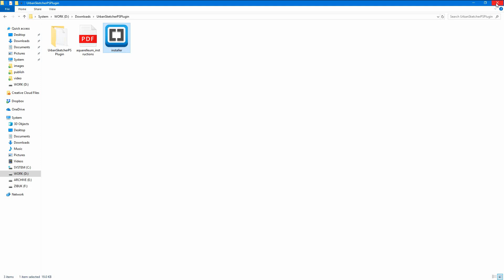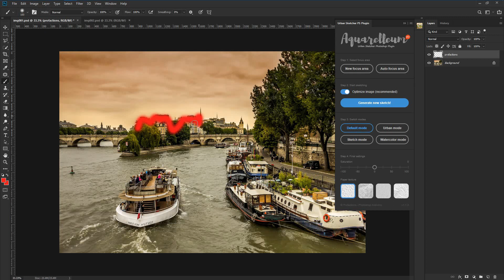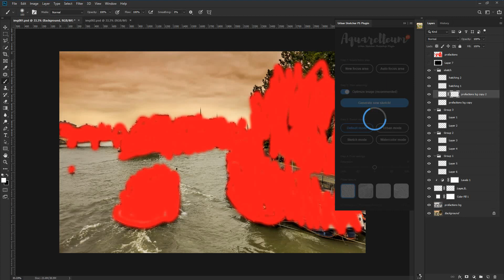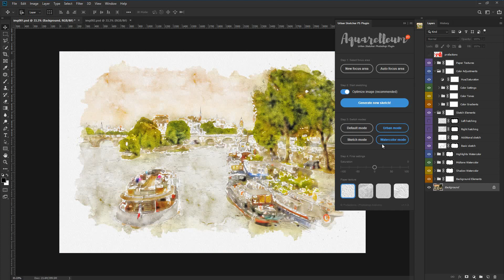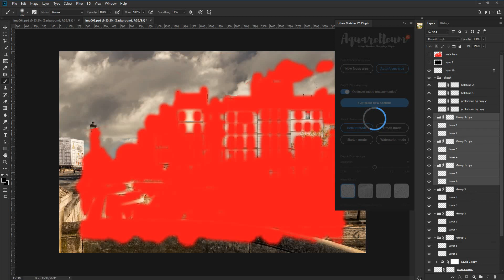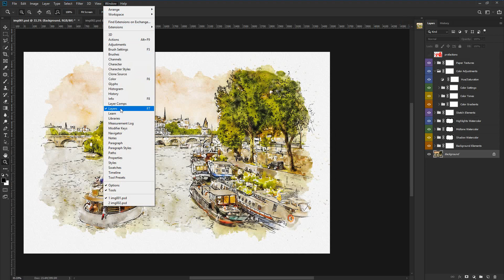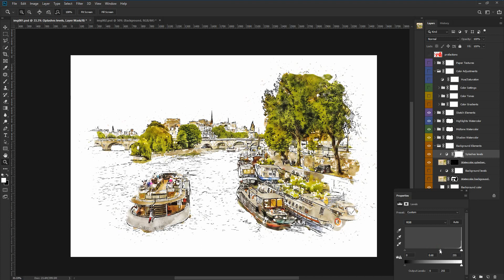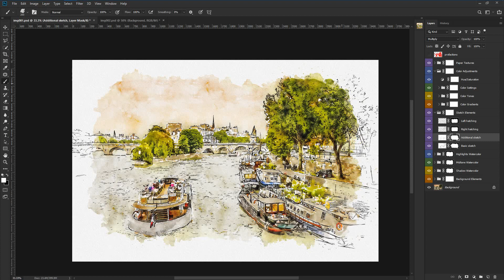Urban Sketcher Photoshop UXP Plugin - Aquarelleum - Tutorial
UPDATED 2023:

- UXP Plugin now!!! Next level of Photoshop Plugin evolution
- Natively compatible with M1 MAC Apple Silicon (no Rosetta needed)
- One file / one click installation (Creative Cloud needed)
- Completely new algorithm
- Maximum customization options
- Smart optimization of image settings

AQUARELLEUM
Professional multifunctional Photoshop tool transforms your photos into real urban sketch, watercolor or pencil sketch artworks with a lot of elements and options to customise and improve. Highly detailed result, a lot of possibilities.